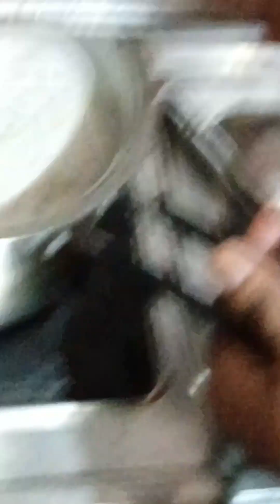special vrat ki thali..😋🌸